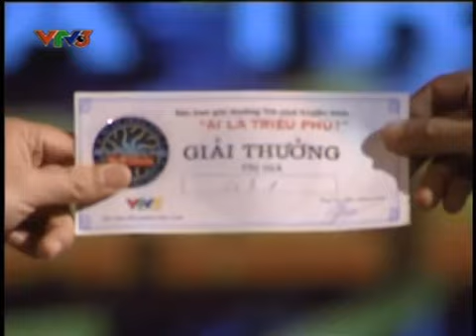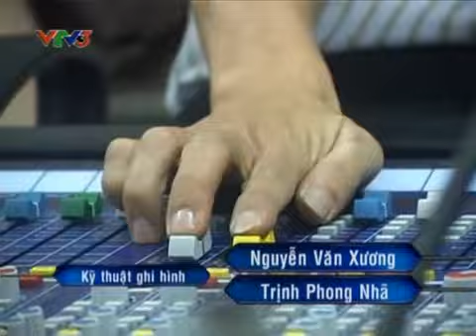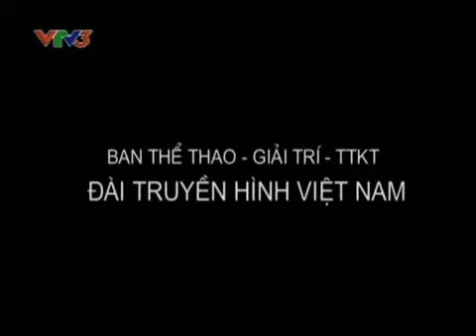VTV3 - Trích đoạn cuối Ai là triệu phú - Ghế nóng (14/09/2010), có logo VTV3 (3/2/2010 - 31/12/2012)